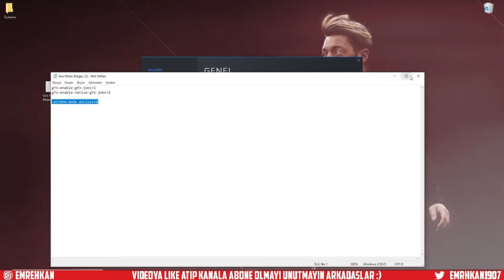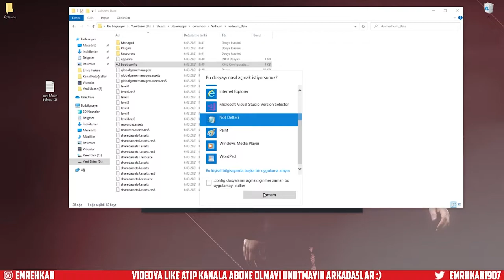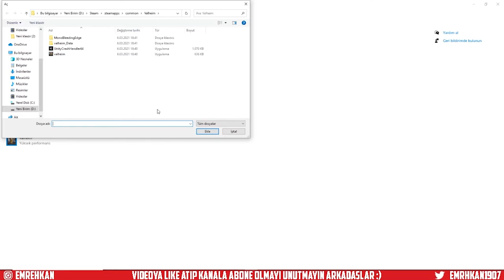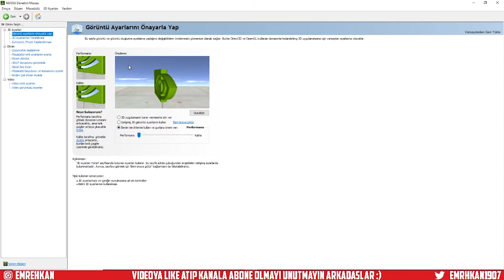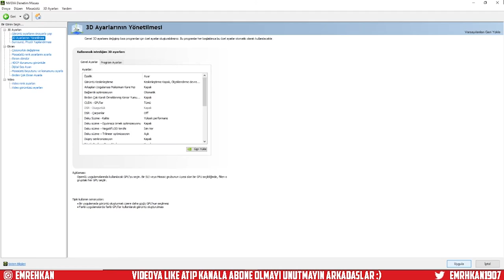Valheim FPS Arttırma Rehberi | Valheim FPS Boost 2021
Ben Kimim?

Ben Emre Hakan Söyler , 18 Yaşındayım çocukluğumdan beri oyunlar ile iç dış büyümüş bir insanım oyun oynamayı çok severim ve insanları eğlenirken eğlendirmek çok isterim bu yüzden youtubeye güzel içerikler üretmeye çalışıyorum.

Etiketler;